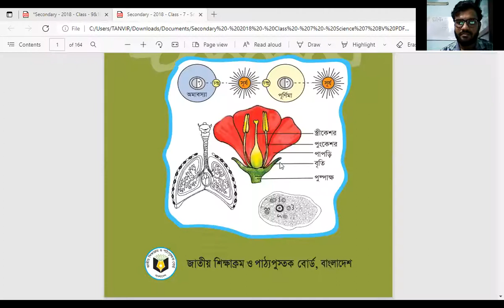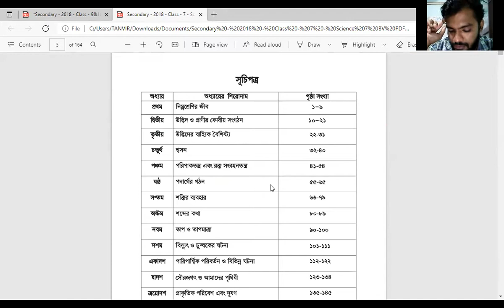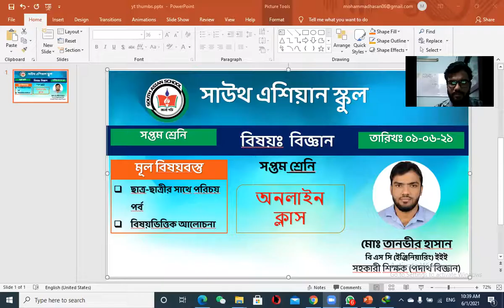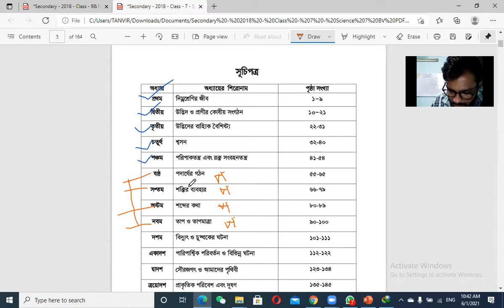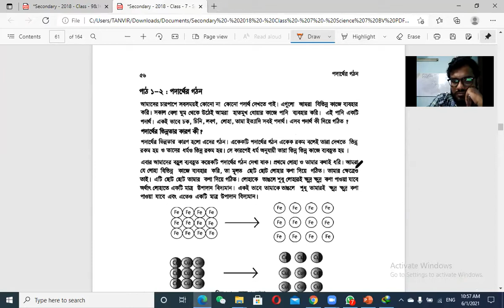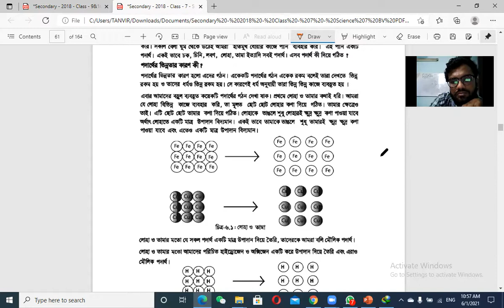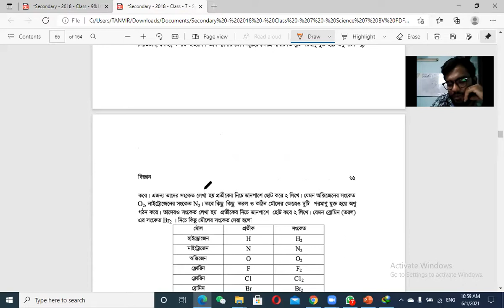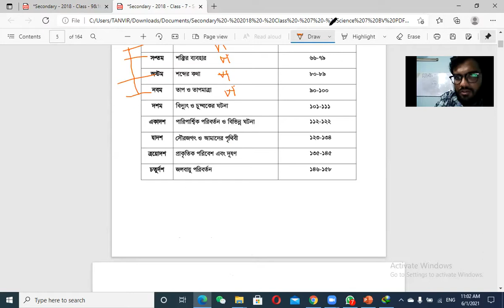সপ্তম শ্রেনি।বিজ্ঞান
পরিচিতি পর্ব